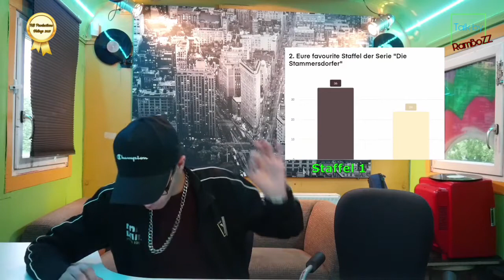Die ERGEBNISSE der HALBFINALE!! / Talk by RamBoZZ#3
In der 3.Folge von "Talk by RamBoZZ" gehen wir auf ein paar Fragen von euch ein und schauen uns die Ergebnisse der Halbfinale an.

Informationen über das Format:

Bei "Talk by RamBoZZ" geht es um Themen rund um RamBoZZ, RamBoZZ Productions und YouTube.

Dieses Format ist von RamBoZZ Productions.

Übernommen von RamBoZZ.

Alle Rechte am Videomaterial gehört RamBoZZ.

Wir HOFFEN es hat euch gefallen, wenn es so ist dann zeigt es uns mit einem Abo und einem Like!

Teilt das Video mit euren Freunden und schreibt mir eure Meinung in die Kommentare!

Und auch danke an das Ganze Team und auch an alle die mitgeholfen haben!

Danke fürs anschauen und bis zum nächsten mal:)